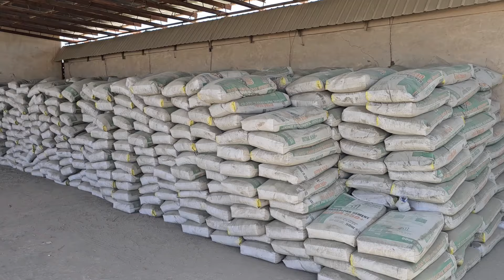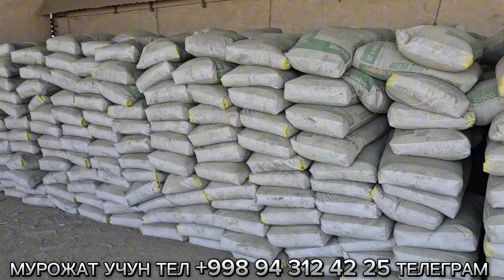СЕМЕНТ СОТИЛАДИ.ХАЗОРАСП ИЧИДА ДАСТАВКА БОР